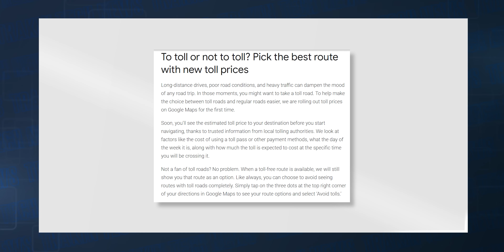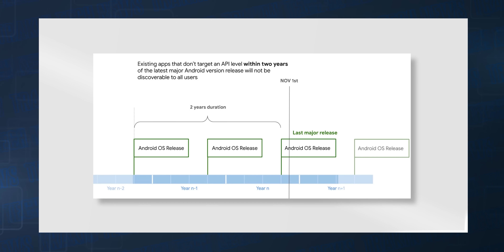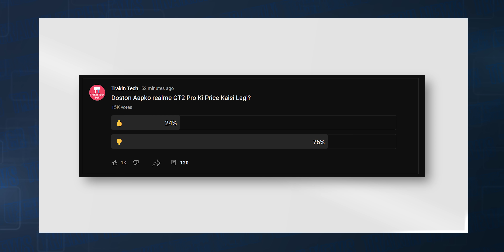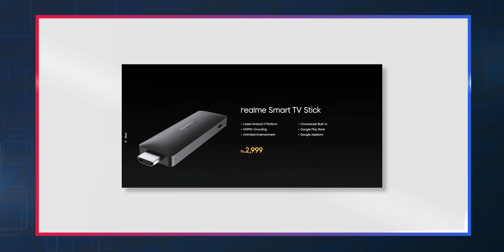realme 9 Pro+ Free Fire Edition,OnePlus TV Y1S Pro,realme GT2 Pro Launched,Google Maps Toll-TTN1319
Video Highlights
00:00 Google Maps to Give Toll Price Information Soon
01:00 Play Store Will Soon Get This Feature
02:14 WhatsApp is Working on Message Reactions
02:56 Samsung To Develop Galaxy Phone Specific Processors
03:41 OnePlus TV Y1S Pro Launched in India
04:06 OPPO to Launch Mobile Processor in 2024
04:33 realme 9 4G Launched In India
05:13 realme TV Stick, realme Book Prime & Buds Air 3 Launched
06:06 realme 9 Pro+ Free Fire Edition Tipped to Launch Soon